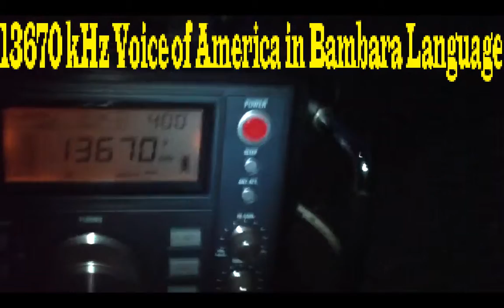13670 kHz Voice of America , in Bambara Language , Shortwave Radio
13670 kHz Voice of America , in Bambara Language , Shortwave Radio Mais DX e